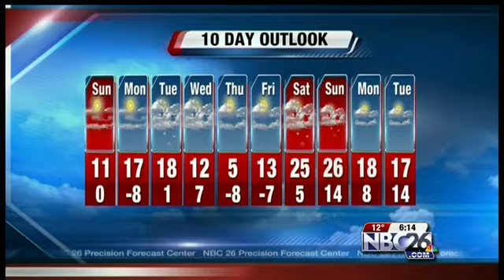Interactive Radar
Interactive Radar, Sat. Feb. 1, 2014